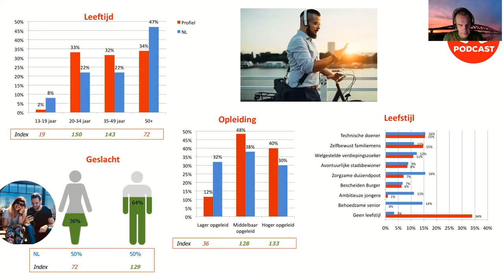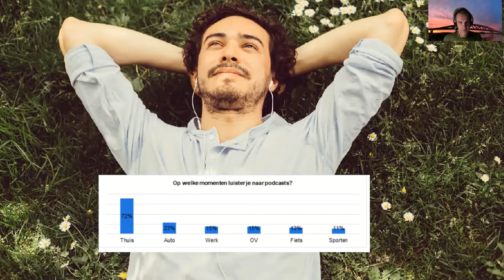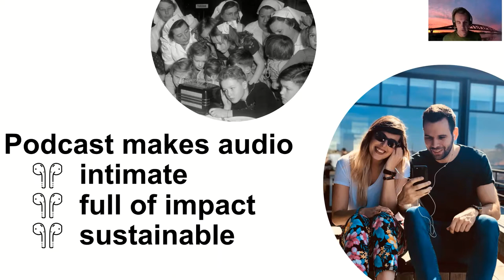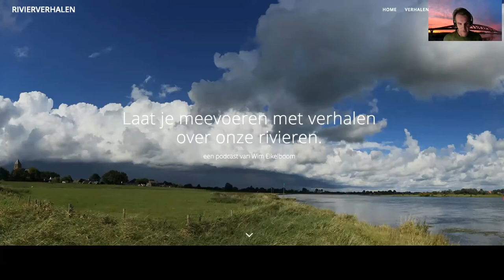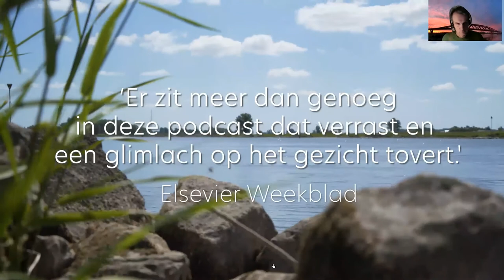Science Chat #24 with Martijn and Wim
Podcasts are emerging and an excellent media to tell stories, communicate ideas, inspire, and change paradigms. But how to make an engaging podcast series, that gets people thinking? In this science chat, we talk with two podcast experts that have made a series about rivers or conservation. They give some insights into the challenges that lie ahead when dreaming about a podcast series that will change the world.

Groene Oren by Martijn van Tol
This podcast series interviews special animals that live in the Dutch forests about their daily life. The animals are characterised by famous comedians, resulting in a look into the life of these animals and their dependence on the ecosystems with humor.

Martijn produces this series for Staatsbosbeheer, the organisation that manages the forests in the Netherlands, continuously aiming to improve the habitats of endangered species. Martijn operates from deStudio

Rivierverhalen by Wim Eikelboom
Rivers that flow gently bring along stories that Wim captures in his Dutch podcast series called river stories. The first series is about the IJssel, his home river.

Stories about people for whom this river is of great importance; about ice and high water, about incredible cloudy skies, about nature along the river banks and famous inhabitants of the river landscape.

More information on the online science chats can be found